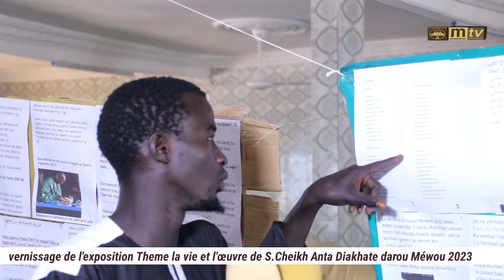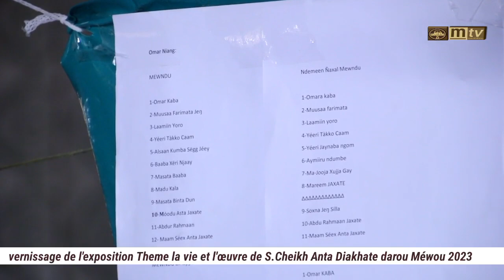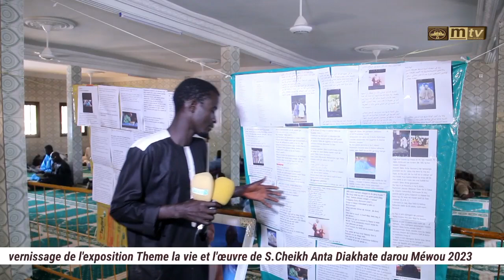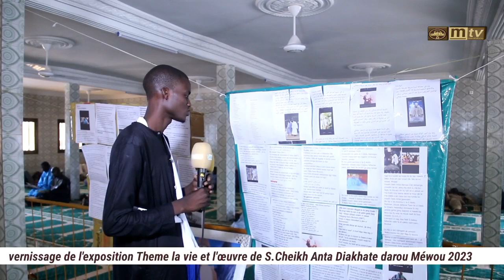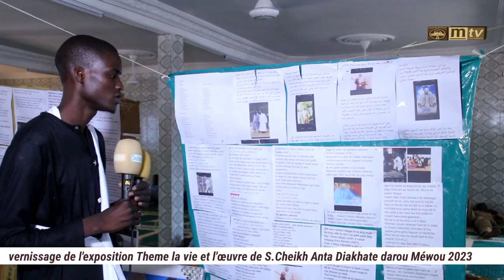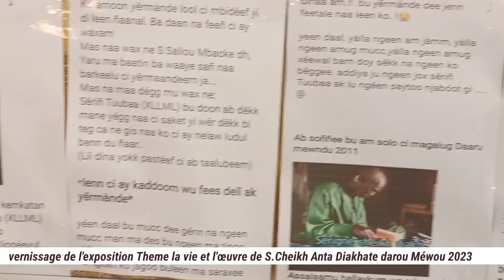vernissage de l'exposition Thème là Vie et l'œuvre de S.Cheikh Anta Diakhate Thiante Méwdou 2023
mawahibou TV